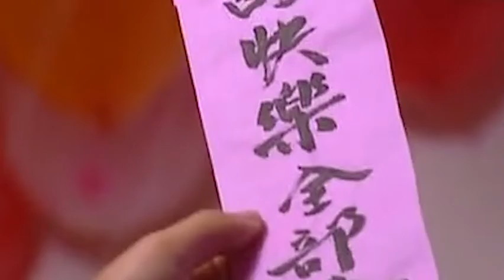【玉面小嫣然】【古箏】煙雨濛濛.mp4